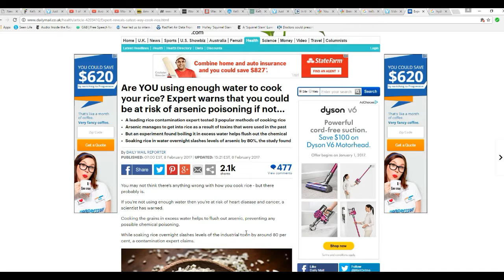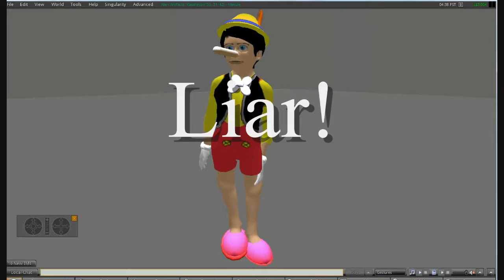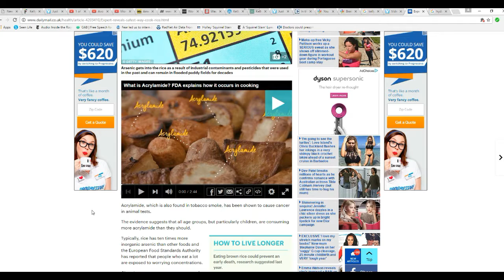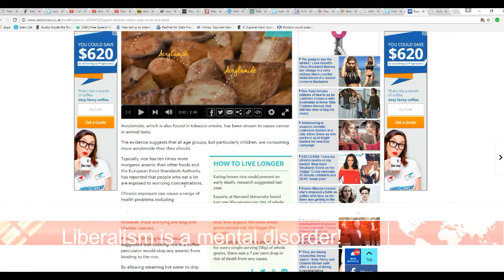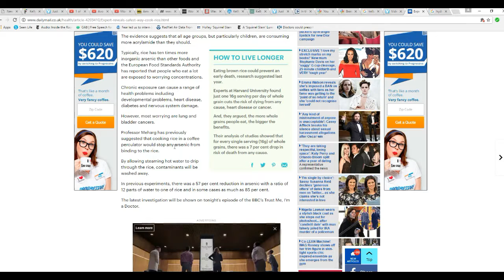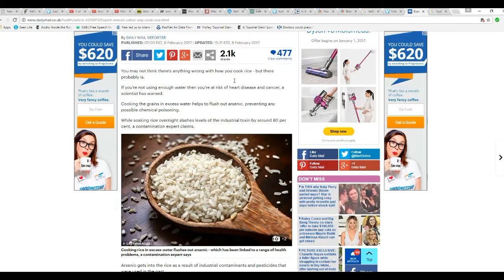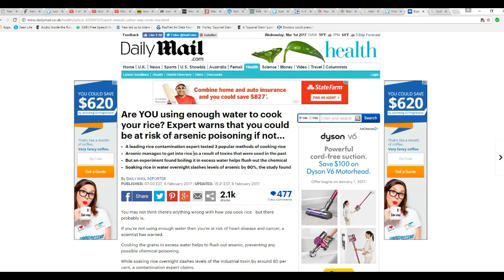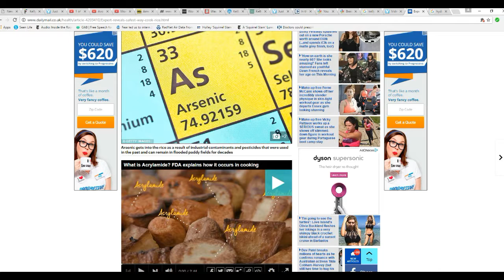EU control freaks frighten people about eating rice, potatoes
European Union "experts" claim that rice contains dangerous levels of arsenic. While it is true that arsenic is present in rice in higher levels than other plants, because rice is a hydrophilic (grows in water) plant, it does not mean that the levels are dangerous. These are control freaks who just want to control peoples' lives.
   The same people warn us not to overcook potatoes and toast because of the danger posed of a substance in those.  These are scare tactics by people who just want to control your life.
 I point out that Asians eat huge amounts of rice and never have a problem. If you leach rice out you will no doubt leach out nutrients as well as the arsenic.